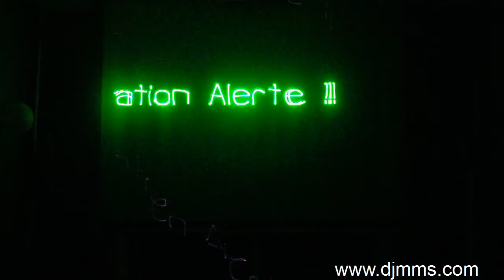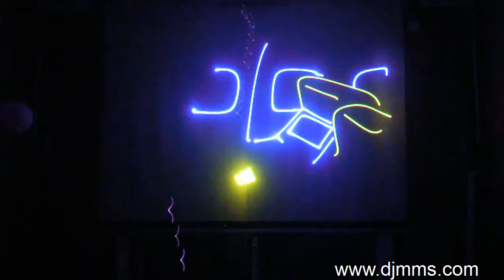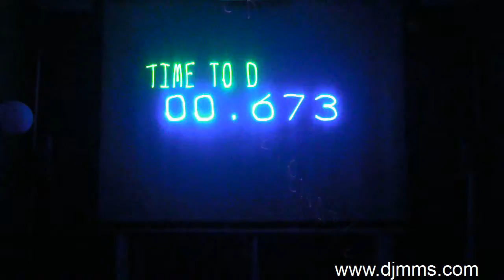Show laser graphic sur Armaguedon by Dj M&M's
Équipe de 2 animateurs professionnel à votre service en gironde (33), pour toutes prestations à la carte.
Pour votre mariage,anniversaire,baptême,départ en retraite,soirée à thème, etc...
Show laser perso avec logiciel professionnel
Matériel professionnel, éclairage à LED, machine à fumée et à brouillard + machine à bulles, écran géant pour vos diaporama ou jeux avec console...
Notre meilleur publicité, c'est vous !
Alors on compte sur vous!